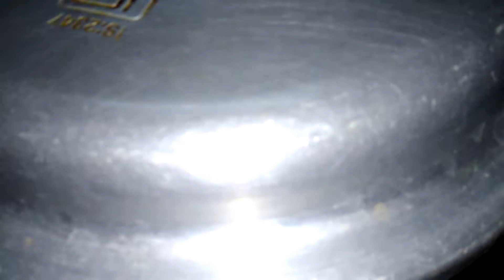Panchmel Dal | Quick and Easy | Recipe | How to Cook Panchmel Dal | BY FOOD JUNCTION